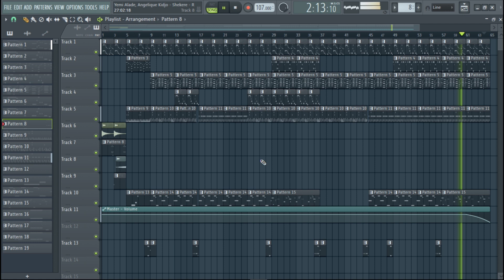Yemi Alade, Angelique Kidjo Shekere Remake By Siyou Beat